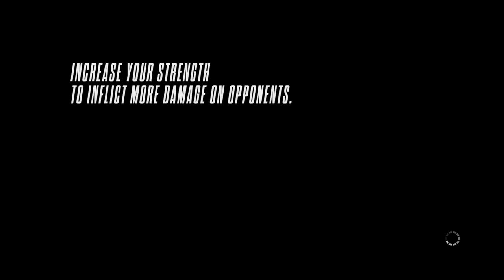Raw Skills (Interceptor Event) - Need for Speed™ Rivalsᴴᴰ